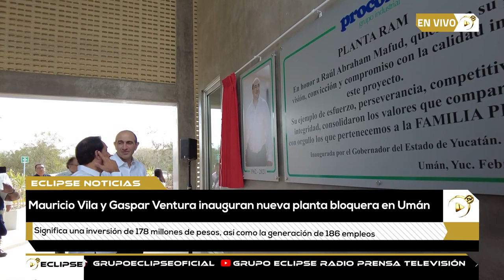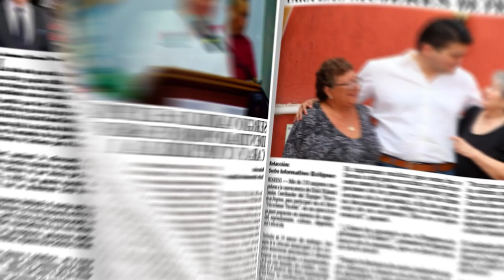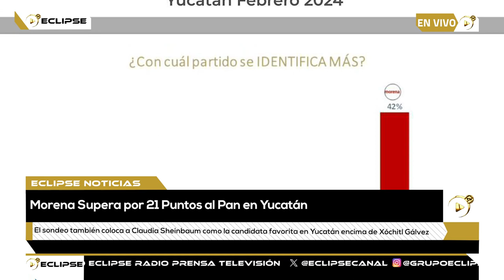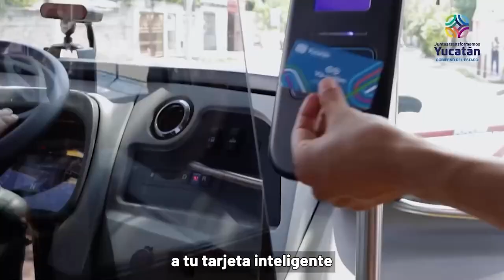📡🔴ENVIVO VIA STREAMING ECLIPSE NOTICIAS “MÁS CERCA DE TI” con AbrahamCobián 📲 📺🖥️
Noticiero del 19 de Febrero de 2024 con Abraham Cobián